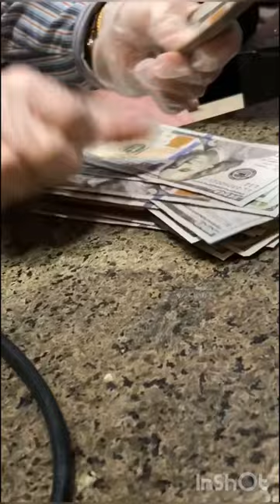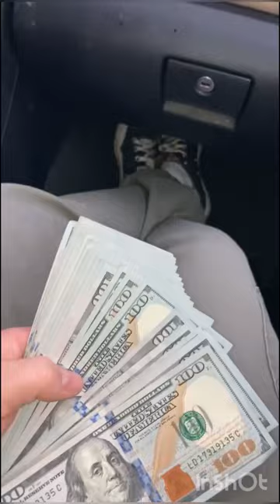Thunder Valley Casino Is The Worst - Getting Kicked Out For Winning - Place Is Trash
Visiting thunder valley casino in Lincoln ca. this place has terrible customer service and they’re crooks. They don’t care about their customers . When you lose money they don’t say or ask you for anything. But when you win you owe them the world and all your information. Place is trash and I hate gambling there . Thunder valley you’re scum lol